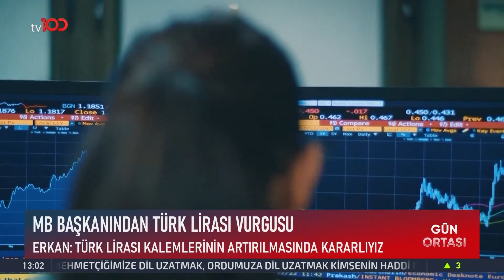Bakan Şimşek, Enflasyonun Nasıl Düşeceğini Açıkladı | TV100 Haber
Bakan Şimşek'ten kritik enflasyon açıklaması. "KURU SERBEST BIRAKTIK"

Frekans: 11916
Sembol: 30000
Polarizasyon: V (Dikey)
Frekans: 12729
Sembol: 30000
Polarizasyon: V (Dikey)